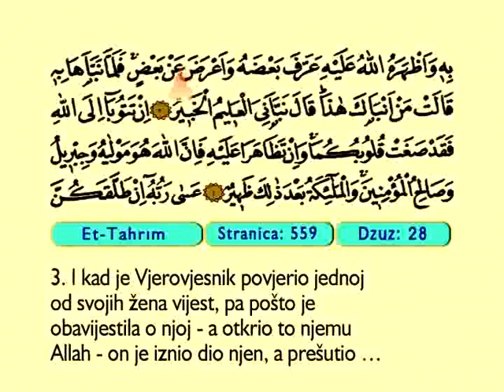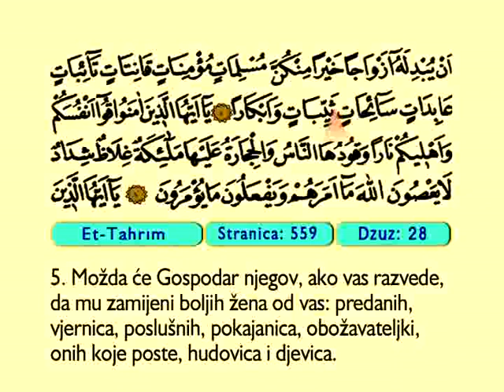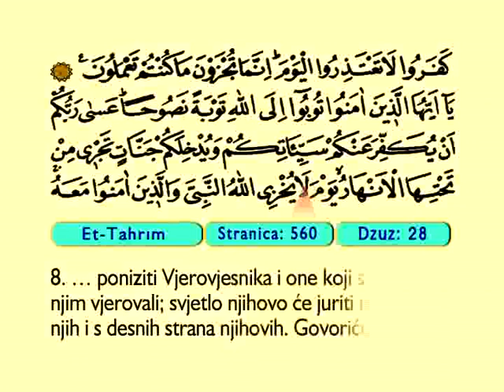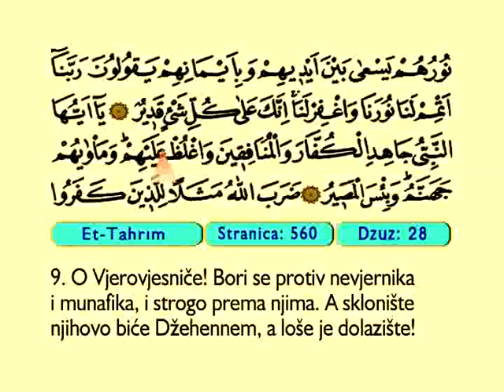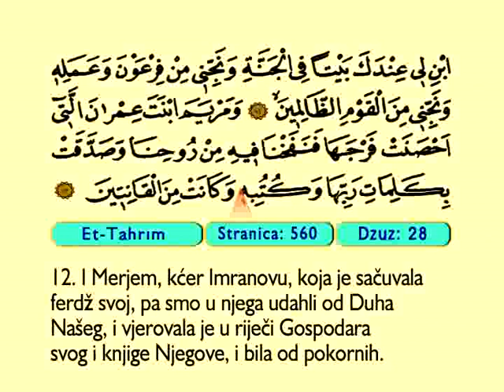Et Tahrım 1-12 - Kur'an-i Kerim